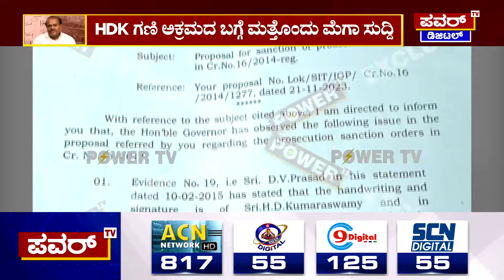HD Kumaraswamy Case : ಪವರ್ ಟಿವಿ ಹೊಡೆತದಿಂದ ತಪ್ಪಿಸಿಕೊಳ್ಳಲು ಹೆಚ್​ಡಿಕೆ ನೌಟಂಕಿ ಆಟ | Power TV News